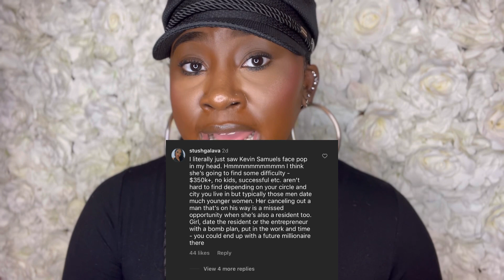PHYSICIAN LOOKING FOR LOVE ON KENDRA G'S SHOW...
Hello,

Nobody has came back YET to Kendra G show with their millionaire like they said they would...I wonder why.